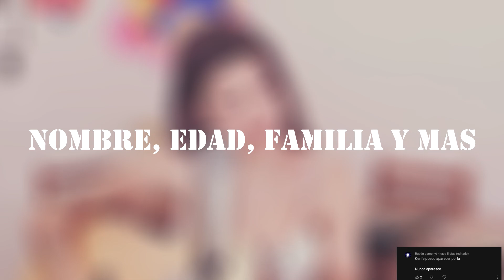10 Cosas que no sabias de Cazzu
🔻Escucha🔻
55 PROBLEM - LE MIENTES